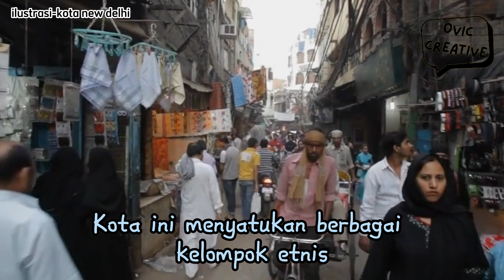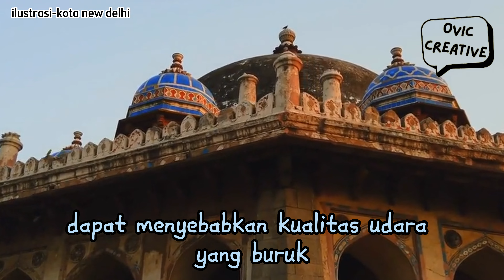KOTA NEW DELHI | INDIA | FAKTA TENTANG IBUKOTA NEGARA INDIA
Ini hanya beberapa fakta tentang New Delhi, dan kota ini memiliki banyak lagi aspek menarik yang bisa dieksplorasi.

Silahkan bergabung ke grup sosial saya.